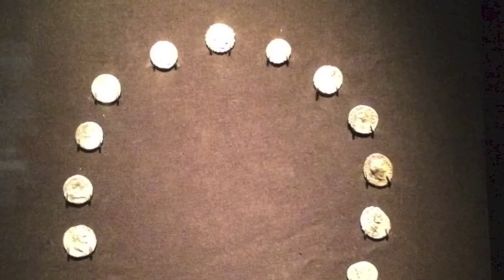Pompeii The Exhibition At California Science Center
The images you see in the video are pictures that I took at the exhibition.  The exhibition was amazing and I highly recommend experiencing it in person. Pompeii: The Exhibition features over 150 precious artifacts on loan from the Naples National Archaeological Museum in Italy, which offer a glimpse into the opulent lifestyle and tragic end of this ancient Roman society forgotten for centuries until its rediscovery over 250 years ago.

From garden frescoes and marble statues to gladiator armor, coins and currency to religious altars and body casts of twisted human forms, asphyxiated by extreme heat and noxious gases and forever frozen in time.